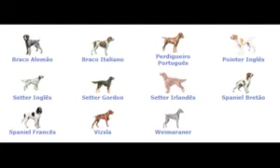Raças de A a Z 2 (Weimaraner)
Olá amantes de pets tudo bem com vocês? Vocês escolheram e então vim contar para vocês desse lindo o Weimaraner além de sua beleza estonteante a sua história também é de mais então venham conferir.
SE INSCREVAM COMPARTILHEM E DE O JOINHA